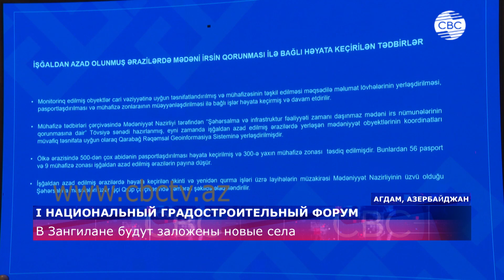Европейские архитекторы разрабатывают проекты для городов Карабаха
Первый Национальный градостроительный форум продолжил сегодня свою работу в Баку. Участники, приехавшие из разных стран мира, уже назвали его значимой и авторитетной площадкой для обсуждений.

Гостям форума рассказали о мерах правительства по восстановлению освобожденных территорий. Министр культуры Анар Керимов проинформировал участников о мониторингах историко-культурных памятников, которые позволили определить степень их разрушения во время армянской оккупации.